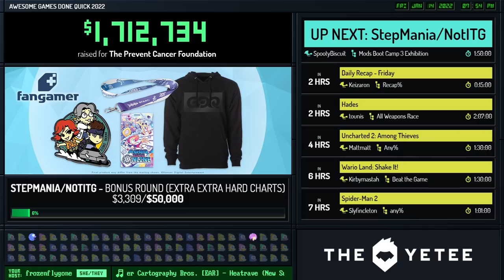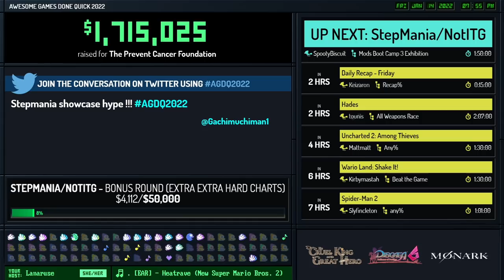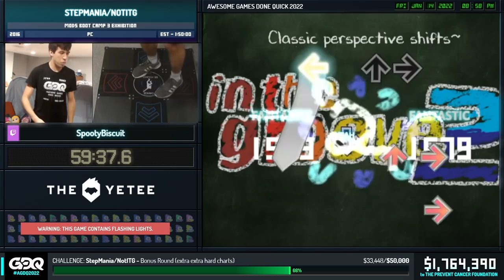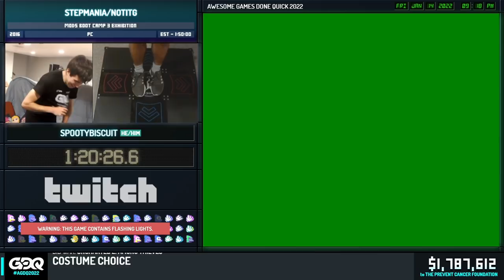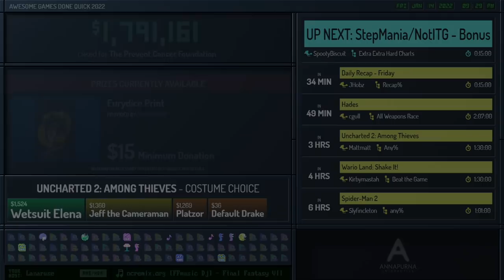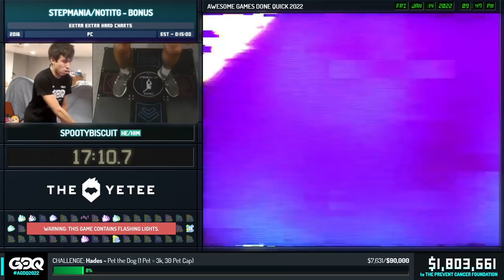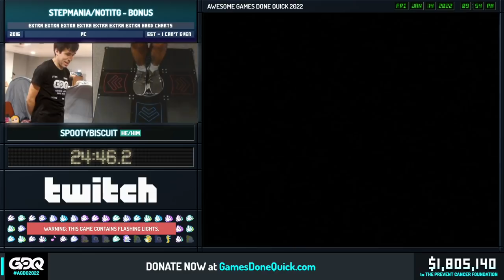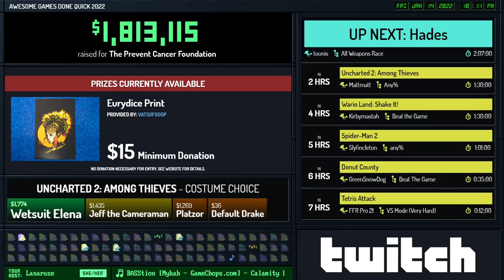StepMania/NotITG by SpootyBiscuit in 1:50:00 - AGDQ 2022 Online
Runner introduction starts at 1:53
Run starts at 3:46
Prizes starts at 1:32:52
Second runner introduction starts at 1:34:35
Extra extra hard charts starts at 1:35:29
Daily recap starts at 2:06:49

Commentary is provided by TaroNuke, Daikyi and halcyoniix
Lanaruse is host